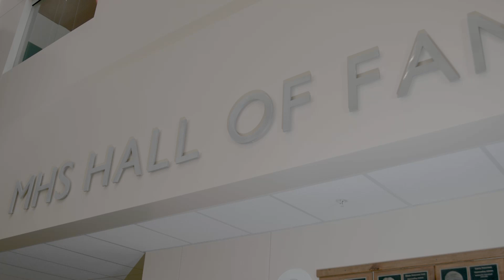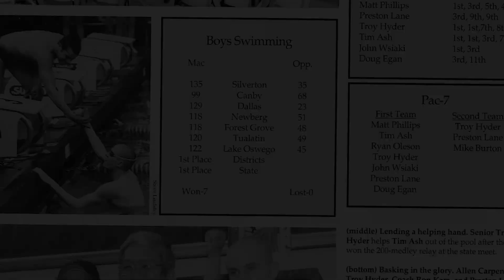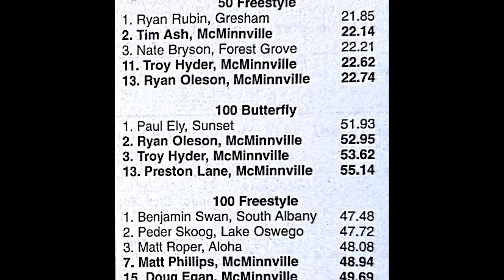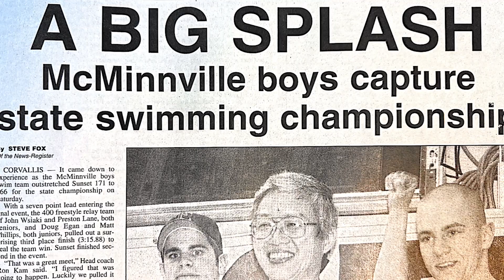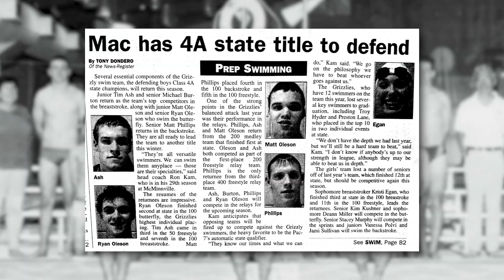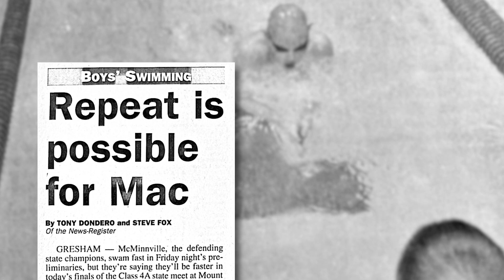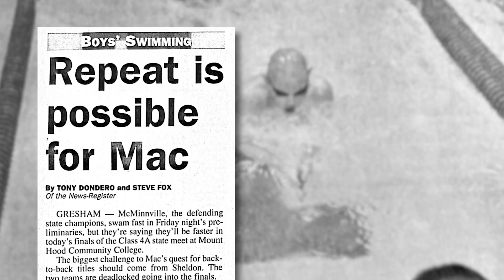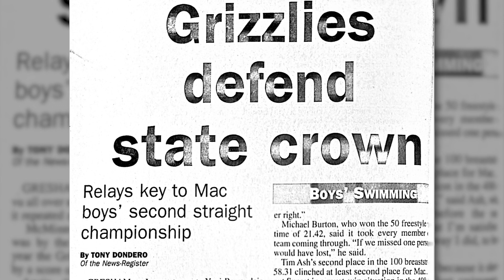McMinnville Sports Hall of Fame | Boys Swimming Champions 1997-1998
Produced by Bridge City Media 2023.